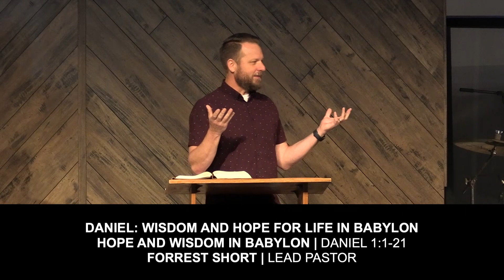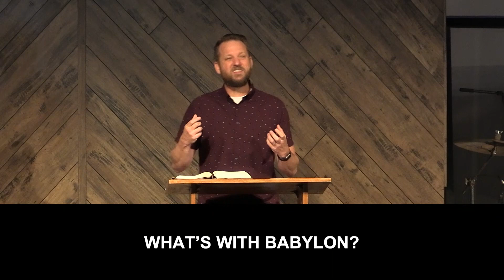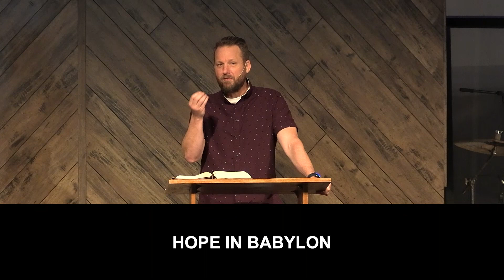Hope and Wisdom in Babylon | 04.16.23 | Forrest Short | Daniel: Wisdom & Hope for Life in Babylon